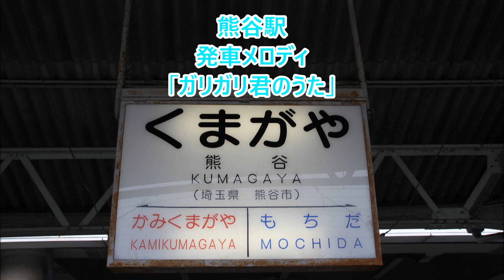【使用終了済】秩父鉄道 熊谷駅 期間限定発車メロディ「ガリガリ君のうた」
今回、秩父鉄道の熊谷駅の期間限定発車メロディを収録しました。
このメロディは2015年8月6日から2015年10月12日までの期間限定でSL発車時のみ流れた発車メロディです。